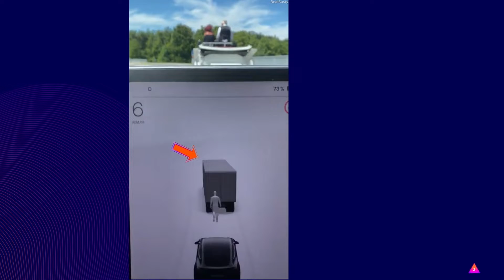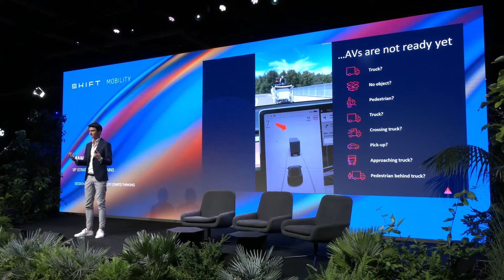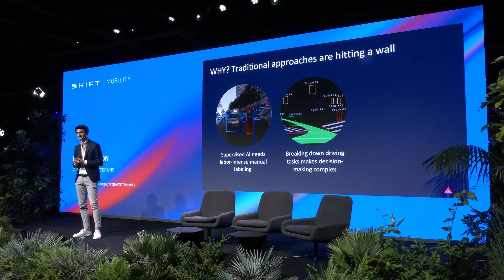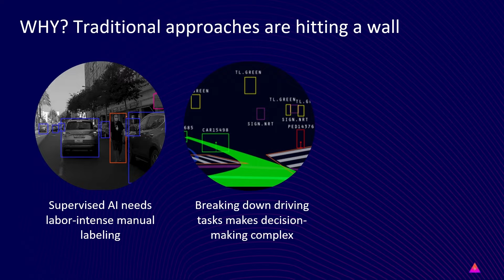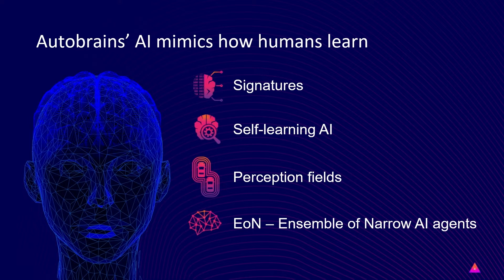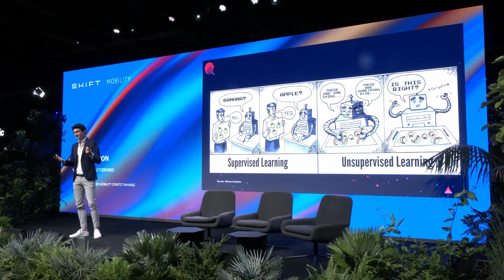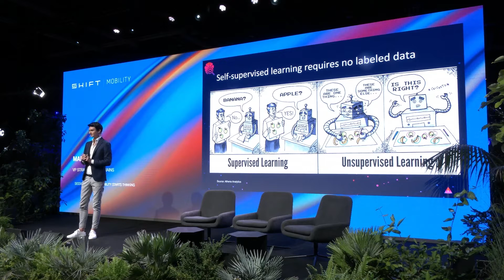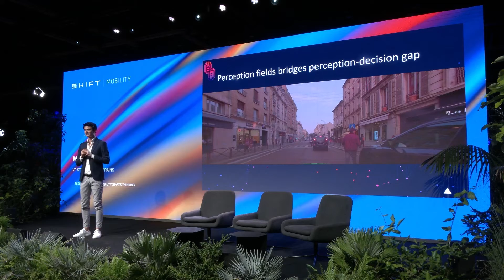Reverse Engineering the Human Perception for Autonomous driving - VP of Strategy, Manuel Yoon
Reverse Engineering the Human Perception for Autonomous driving - that is what our work at Autobrains is about. Manuel Yoon, our VP of Strategy, explains the idea behind that vision and how our technology works - at the SHIFT Mobility 2022.